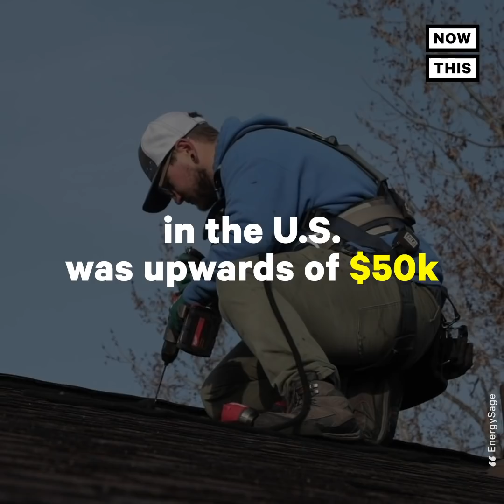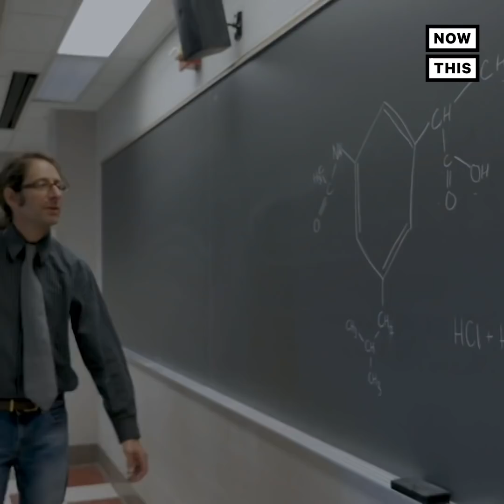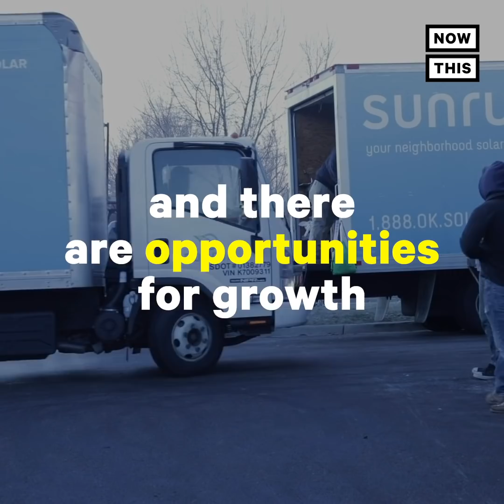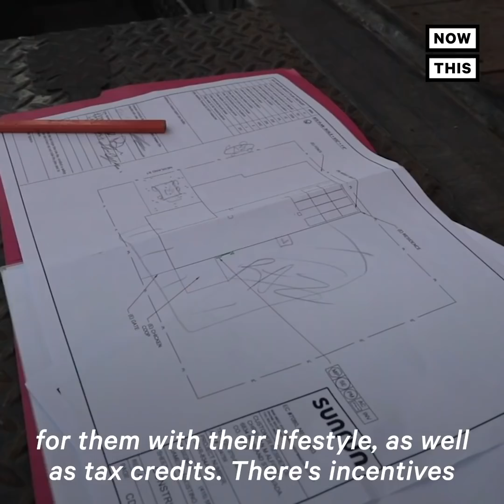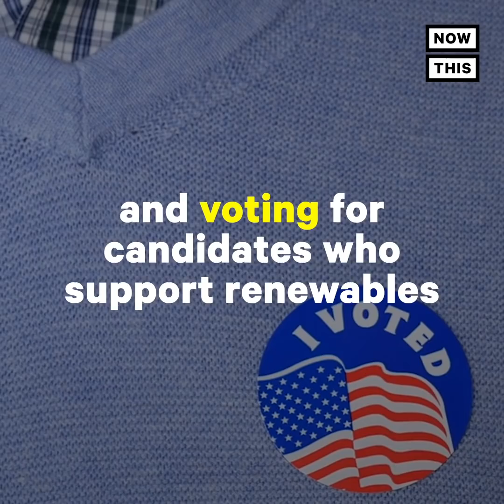8 Surprising Facts About Solar Power | NowThis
Yes, solar power still works when the sun isn’t out — and 7 more facts that might surprise you about this renewable energy source.

In US news and current events today, NowThis News is exploring the facts and misconceptions around solar energy. If you're considering solar panels for home installation you might be wondering is solar power worth it? This is what you need to know about solar panel systems.